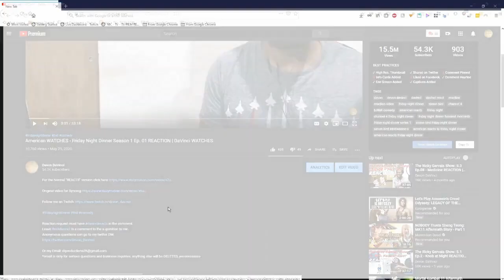American REACTS - Peep Show: Season 5 Ep.03 | DaVinci REACT